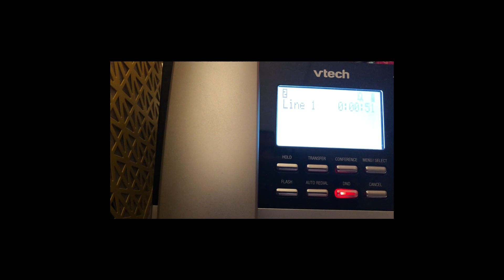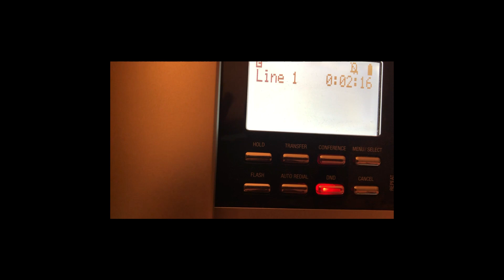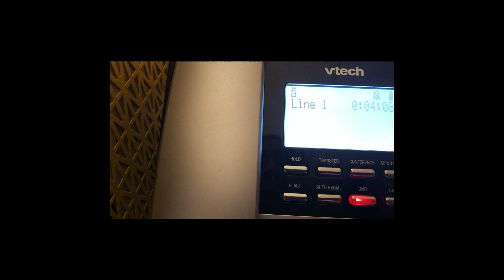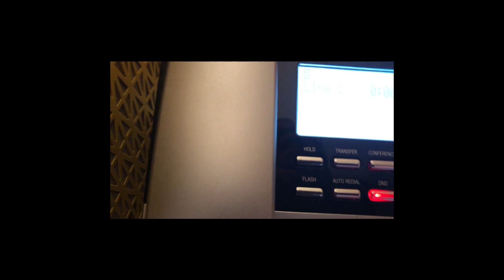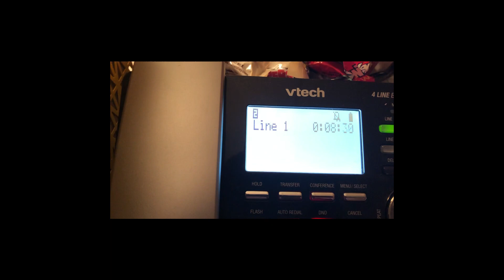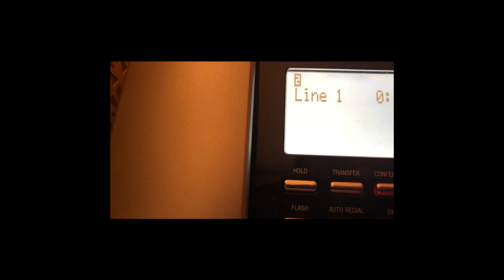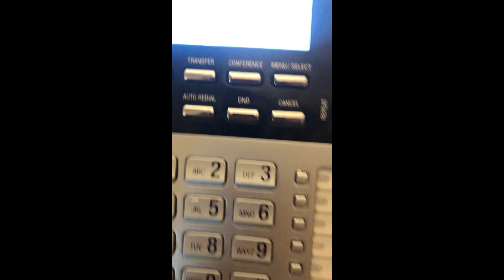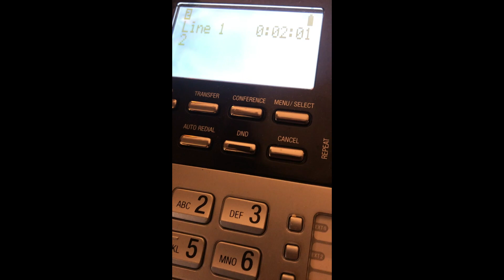Insurance Scammer calls the wrong one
had a little fun stringing a supposed insurance provider along for a while. Little silly. just for fun